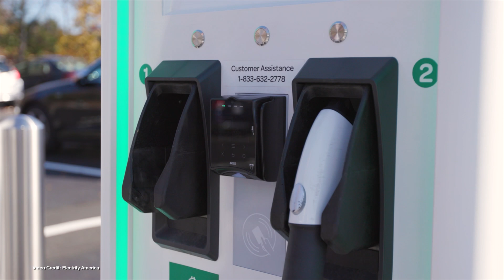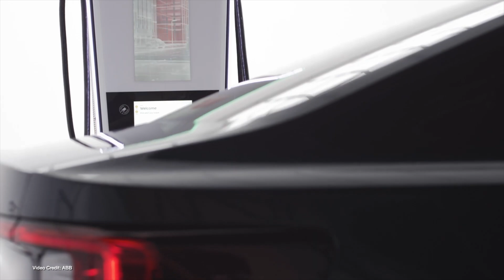EcoTEC 225 - Rivian's New Factory, Toyota's 800V, Big Oil Rakes It In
100% Kiwi % 50% Community Owned

00:00 - Start
00:45 - Welcome
00:51 -  Editorial Note
01:07 - Rivian to get 1.5 Billion U.S. dollars from Georgia for siting its new factory there
02:09 - Volvo opens the order books for its new heavy-duty electric trucks
03:03 - Toyota, Lexus say they already have 800V designs worked out for future EVs
03:59 - Electrify America says its customers completed 1.45 million charging sessions in 2021
04:57 - Paint leak at Giga Berlin causes environmental group to call for the suspension of its operating permits
05:52 - ABB installs the first of its Terra360 Charging stations - the most powerful charging stations for electric cars to date
06:44 - Volvo refreshes its XC40 Recharge for 2023
07:49 - Porsche’s relationship with Rimac leaves Hyundai out in the cold
08:53 - Shell Rakes in $9.1 billion profit as the world burns
09:59 - Peter Rawlinson gets massive payday thanks to Lucid
11:09 - Ford’s new ad campaign for the F150 LIghtning is fun, diverse, and different
12:09 - Porsche Tent Experience is like no other
13:04 - Thanks, and Goodbye